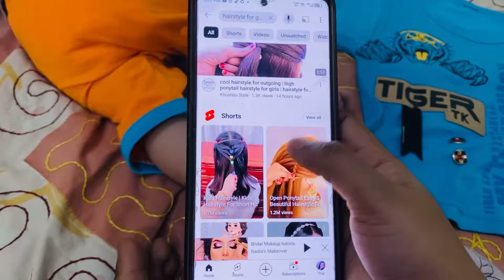Is Good News Ka Sb Ko Intazar Tha😍Kamal Hogaya | Zoha Beauty Vlog